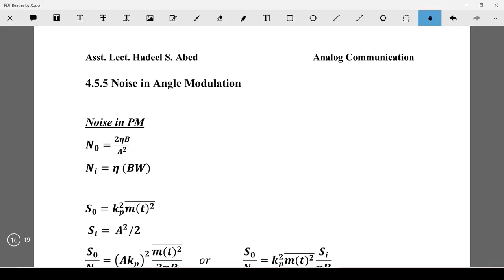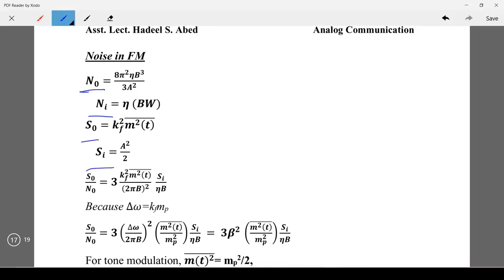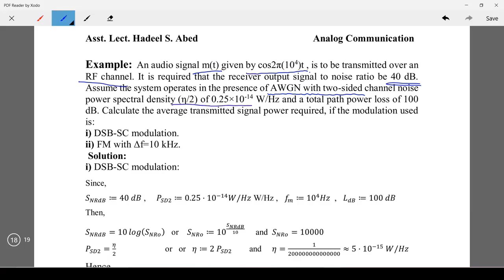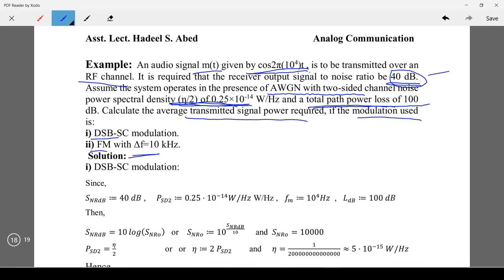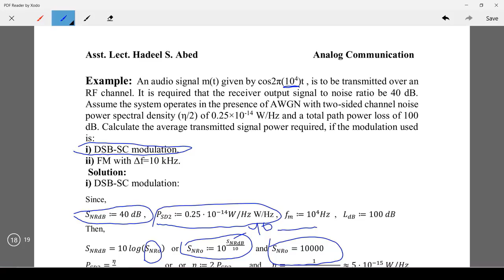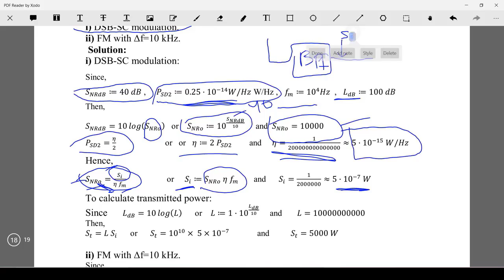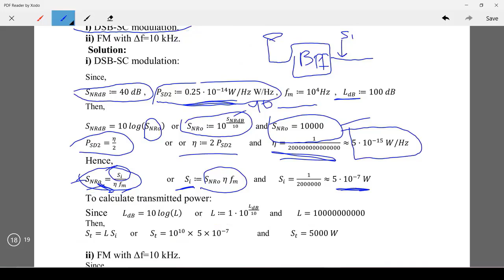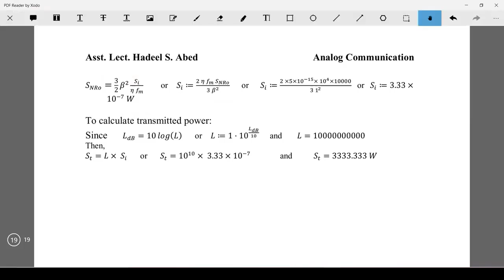Lect 11 part2